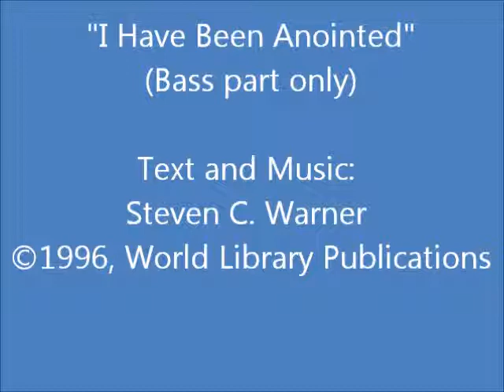I Have Been Anointed (Bass part only)